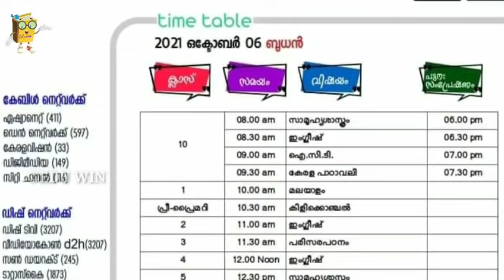BIGBREAKINGNEWS വിദ്യാർത്ഥികൾ കാത്തിരുന്ന വാർത്ത‼️school re-opening kite victers tomorrow timetable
വിദ്യാർത്ഥികൾ കാത്തിരുന്ന വാർത്ത‼️school re-opening news kite its victers October 1 friday tomorrow timetable അധ്യാപക, വിദ്യാര്‍ഥി, യുവജന, തൊഴിലാളി സംഘടനകളുടെ പ്രത്യേക യോഗം വിളിച്ചുചേര്‍ക്കും.

സെപ്റ്റംബര്‍ 30 വ്യാഴാഴ്ച രാവിലെ 10 30 നും ഉച്ചയ്ക്ക് 2 30 നും അധ്യാപക സംഘടനകളുടെ യോഗം വിളിച്ചു ചേര്‍ത്തിട്ടുണ്ട്. വൈകുന്നേരം 4 മണിക്ക് യുവജനസംഘടനകളുടെ യോഗം ചേരും. ഒക്ടോബര്‍ രണ്ടിന് ഉച്ചയ്ക്ക് രണ്ട് മണിക്കാണ് വിദ്യാര്‍ത്ഥി സംഘടനകളുടെ യോഗം. 3.30ന് തൊഴിലാളി സംഘടനകളുടെ യോഗം വിളിച്ചു ചേര്‍ത്തിട്ടുണ്ട്. വൈകുന്നേരം അഞ്ചിന് മേയര്‍മാര്‍, ജില്ലാ പഞ്ചായത്ത് പ്രസിഡന്റുമാര്‍ തുടങ്ങിയവരുടെ യോഗം ചേരും. ആറുമണിക്ക് ഡിഡിഇ, ആര്‍ഡിഡി,എഡിഇഎന്നിവരുടെ യോഗമുണ്ടാകും.

ഒക്ടോബര്‍ 3 ഞായറാഴ്ച 11.30 ന് ഡിഇഒമാരുടെയും എഇഒമാരുടെയും യോഗം നടക്കും. ഒക്ടോബര്‍ നാലിനോ അഞ്ചിനോ ജില്ലാ കലക്ടര്‍മാരുടെ യോഗം വിളിച്ചുചേര്‍ക്കും. പെട്ടെന്ന് വിളിച്ചു ചേര്‍ക്കേണ്ടി വന്നതിനാല്‍ ഓണ്‍ലൈനില്‍ ആകും യോഗം ചേരുക. യോഗത്തിന്റെ ലിങ്ക് ബന്ധപ്പെട്ടവര്‍ക്ക് അയച്ചു കൊടുക്കുന്നതായിരിക്കും.

BIGBREAKINGNEWS വിദ്യാർത്ഥികൾ കാത്തിരുന്ന വാർത്ത‼️school re-opening news kite its victers 1-8,9to+2

വിദ്യാർത്ഥികൾ കാത്തിരുന്ന വാർത്ത‼️school re opening new guidelines kite victers channel  timetable

നവംബർ 1 ന് സ്കൂളുകൾ തുറക്കുന്നു ;മുഖ്യമന്ത്രി  edu win
സംസ്ഥാനത്ത് സ്കൂളുകള്‍ തുറക്കുന്നതിനുള്ള ഒരുക്കം സര്‍ക്കാര്‍ ആരംഭിച്ചെന്ന് വിദ്യാഭ്യാസ മന്ത്രി. തയ്യാറെടുപ്പുകള്‍ നടത്താന്‍ ഉദ്യോഗസ്ഥര്‍ക്ക് നിര്‍ദ്ദേശം നല്‍കിയെന്ന് വി. ശിവന്‍കുട്ടി ‼️kerala school reopening kite victers today timetable
kerala school re opening latest news kite victers Monday timetable,kerala school re opening latest news kite victers Monday timetable
BREAKINGNEWS KERALA SCHOOL RE OPENING LATEST NEWS / KITE ITS VICTERS CHANNEL ONLINE CLASS TIMETABLE
BIGBREAKING HAPPY NEWS TO ALL STUDENTS COLLEGE SCHOOL RE-OPEN tomorrow victers timetable today timetable

news, school opening date 2021 today news kerala, school opening date 2021 today news in tamil, school opening, school opening date 2021 today news malayalam, school opening date 2021 today today news, school
opening date today news odisha,
school opening date 2021
school victers SCHOOL RE OPENING | LATEST NEWS | SCHOOL OPENING IN KERALA | SCHOOL COLLEGE RE OPENING IN KERALA

today online class timetable victers channel itsvicters 10 victers channel 10th class time table today victers channel 10th class time table victers channel

tomorrow timetable

വിദ്യാർത്ഥികൾ കാത്തിരുന്ന വാർത്ത‼️school reopening news kite victers channel october 3sunday ,4monday timetable